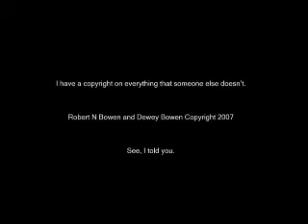Scorned: Episode 1 "FUBAR"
5 Spartans sit idle on a moon base outpost.  Their lives are about to become far more interesting.